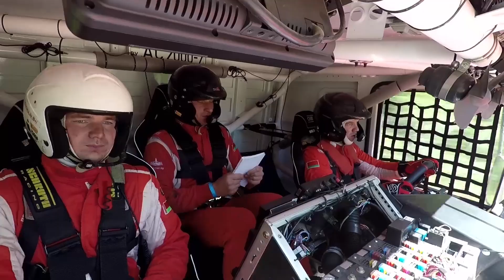МАЗ-СПОРТавто покоряет Шёлковый путь! Старт масштабной гонки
Команда «МАЗ-СПОРТавто» под руководством Сергея Вязовича принимает участие в масштабном ралли-марафоне «Шёлковый Путь»-2019 при поддержке бренда моторных масел G-Energy компании «Газпромнефть - смазочные материалы». Спортсменам предстоит преодолеть более 5 000 км и пересечь пять климатических зон на пути из Иркутска (Россия) в Дуньхуан (Китай).

Больше о команде «МАЗ-СПОРТавто» и кадры с первых этапов ралли в видеоматериале!